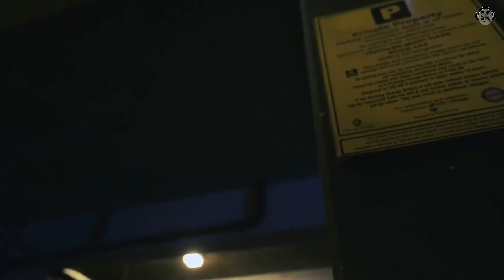Headie One x Dezzie - Heavy Duty [Music Video]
Directed & Edited by Kenneth. [Beats by MBeats].